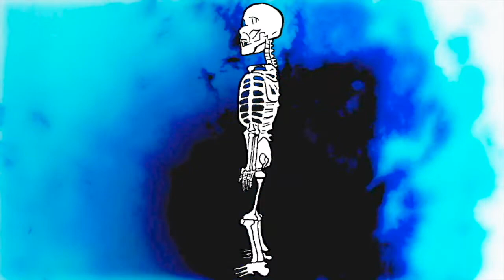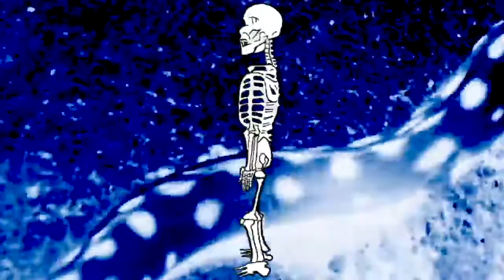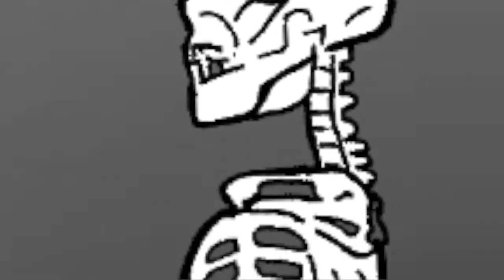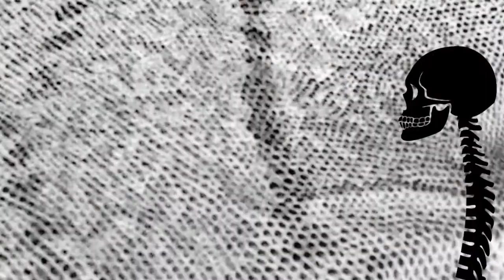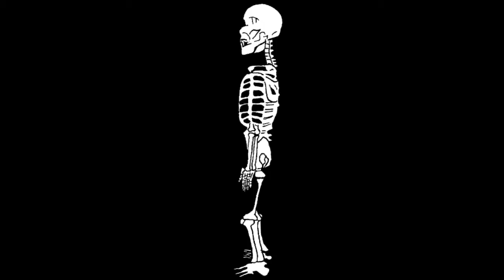Ridgeback - With My Right (Music Video)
We are Ridgeback - Japanese Rock Band.